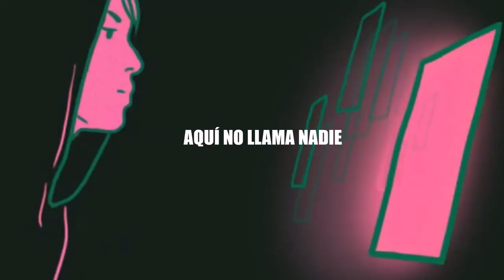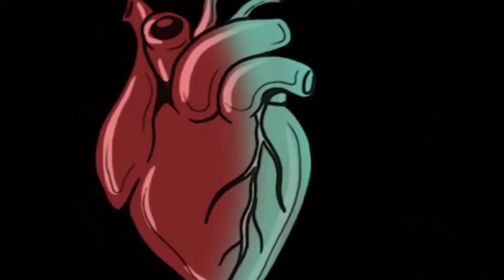KDM - AQUÍ NO LLAMA NADIE | "Culture" Prod. (JOHNNY SLASH)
Eminem,Slim Shady,Dr. Dre,Interscope,Aftermath,Marshall Mathers,Hip,hop,Rap,Detroit